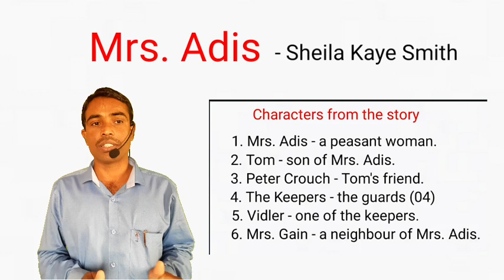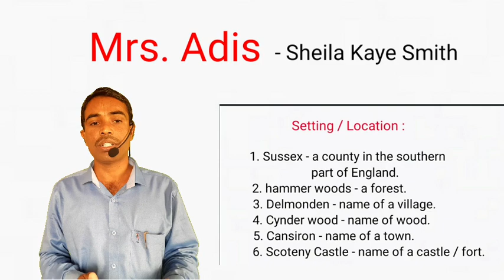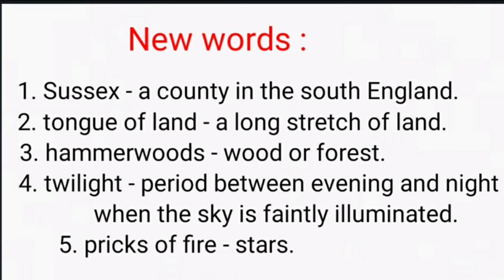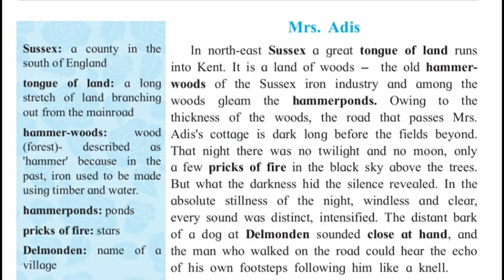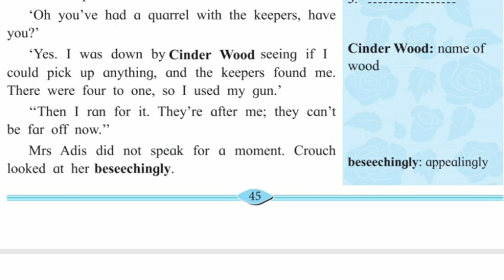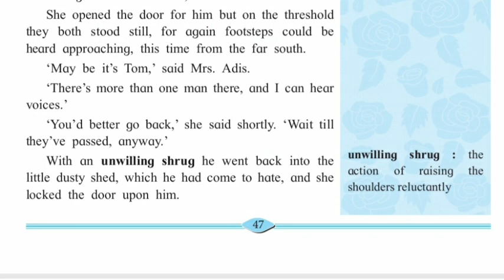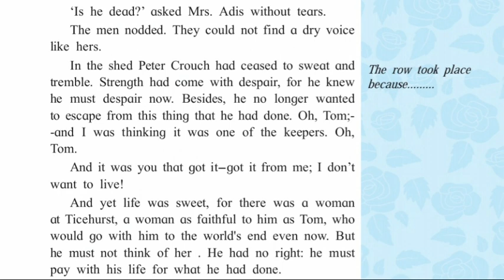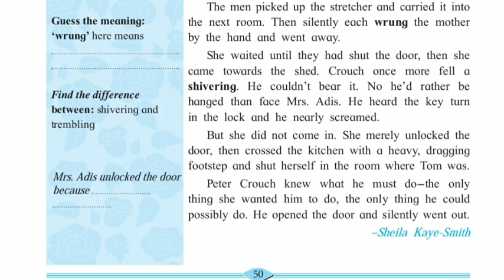1.5 'Mrs. Adis' by Sheila Kaye Smith | Explained in Marathi | 11th English | Maharashtra State Board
1.5 Mrs. Adis
                                   - Sheila Kaye Smith
new words and their meanings.
story reading.